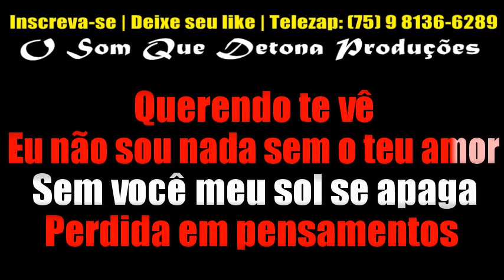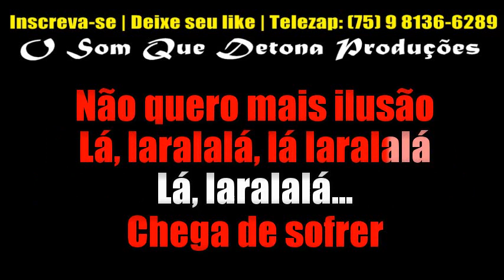KARAOKÊ DE ARROCHA - SAUDADE SEM FIM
TECLADO: YAMAHA PSR E443 - SAMPLES KONTAKT DEVINHO NOVAES 2019 BOYZINHO SAMPLES ﾠ
ﾠ